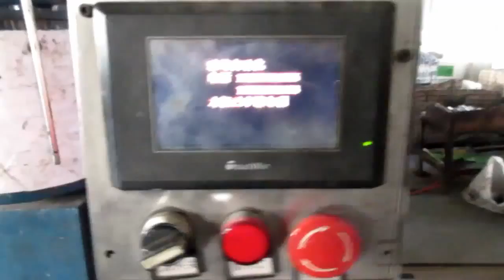Comprar en China, Importar de China: Standard Metabox Correderas Epoxi / Production 1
Laterales de Cajón Standard Metabox y Correderas Epoxi

Metal Box & Runner Slides